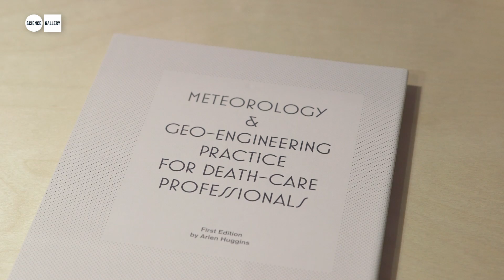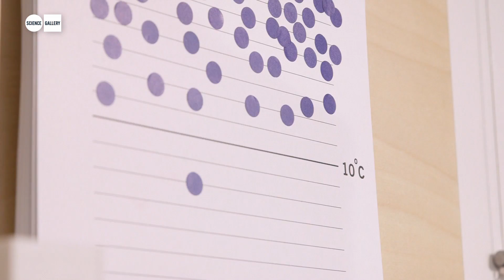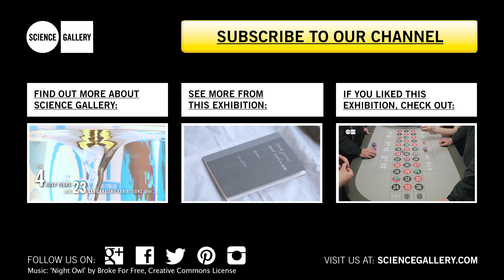STRANGE WEATHER at Science Gallery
We are obsessed with the weather. It is a powerful, shared daily experience, offering us an immediate talking point with which to engage our fellow citizens. Yet when we talk about climate change the sense of guilt or powerlessness is enough to kill the conversation.

By engaging both weather and climate in a playful, provocative way, we hope to leapfrog over current polarised public debates. STRANGE WEATHER: FORECASTS FROM THE FUTURE propels you to forecast your own fate on a changing planet with an uncertain future.

By bringing together works by artists, designers, scientists, meteorologists and engineers STRANGE WEATHER asks questions such as: Should human culture be reshaped to fit strange weather or should we reshape weather to fit our strange culture? Who is going to take advantage of climate chaos and how will strange weather benefit me? How will you choose to work, celebrate, live and die when weather gets weird?

STRANGE WEATHER runs from 18th July 2014 to 8th October 2014.